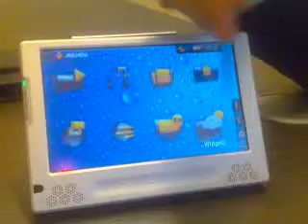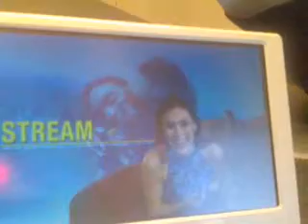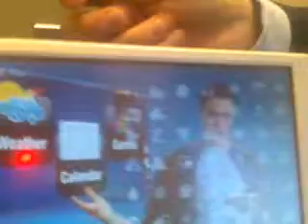Tecnologo per caso il format semiserio sulla tecnologia di A